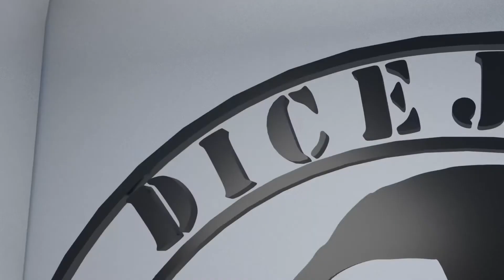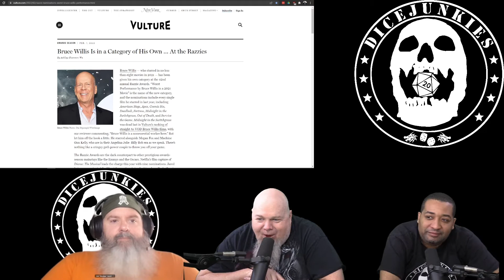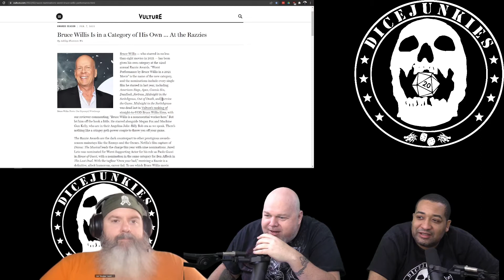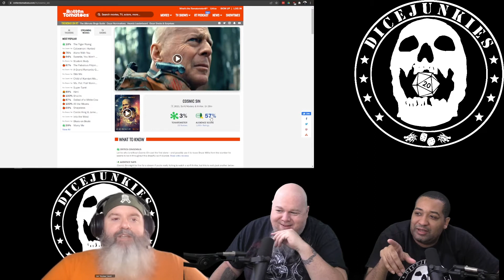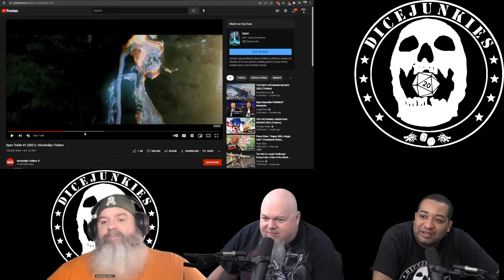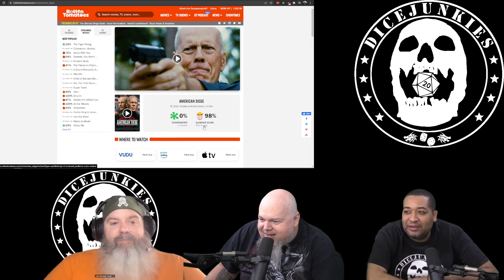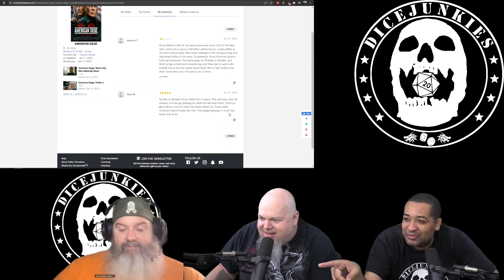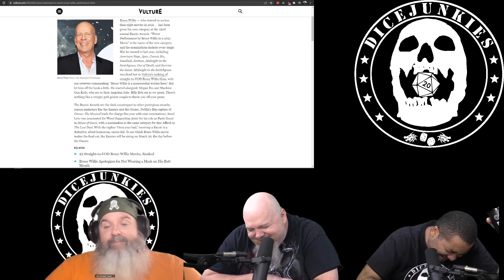Dicejunkies Ep191 Pt1 Bruce Willis Has Own Catagory at the Razzies!